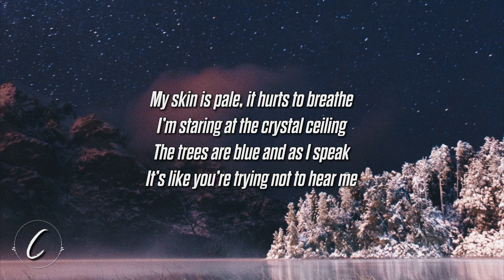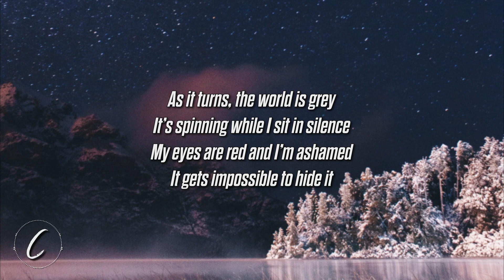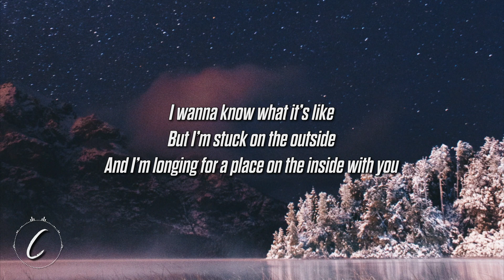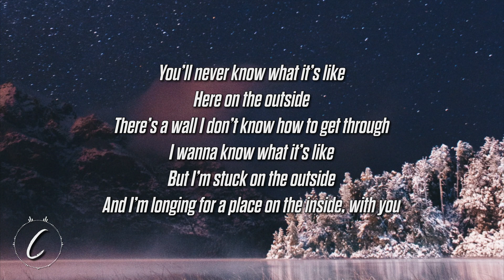Kings Elliot - The Outsider (Lyrics)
🎶 Stream "The Outsider" - v